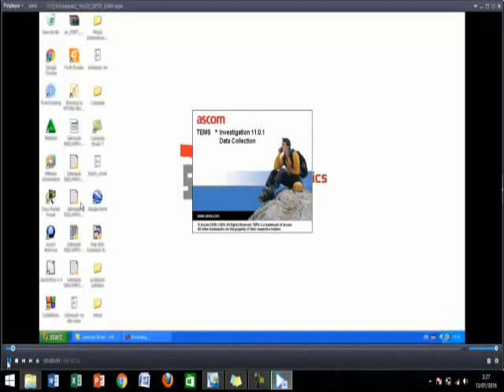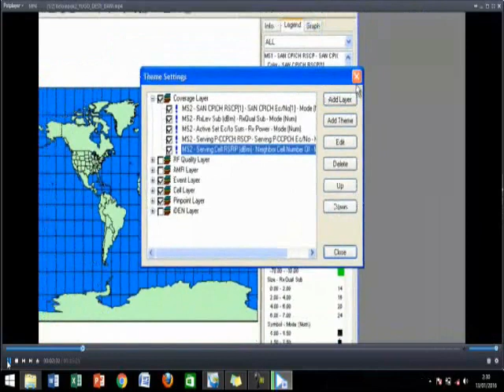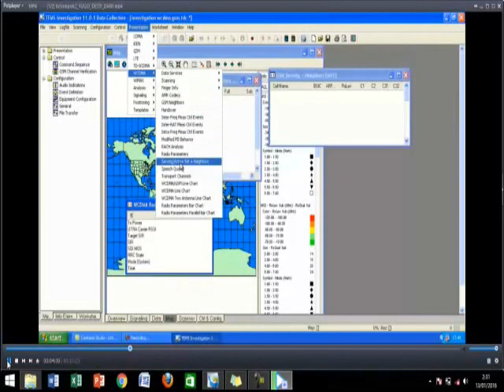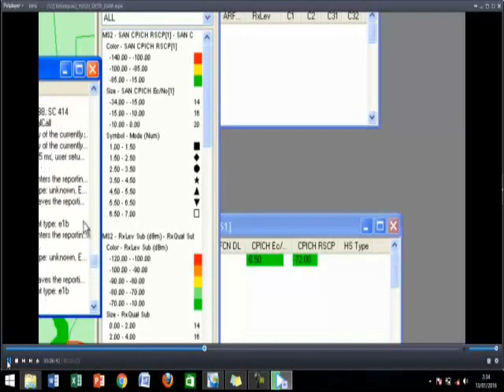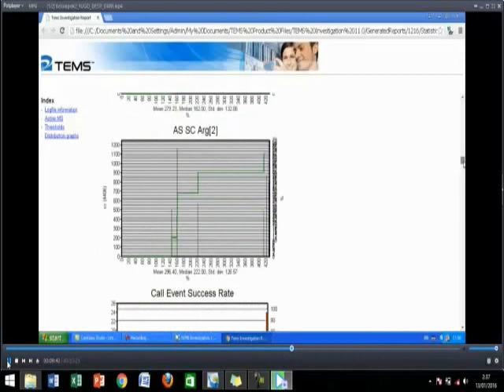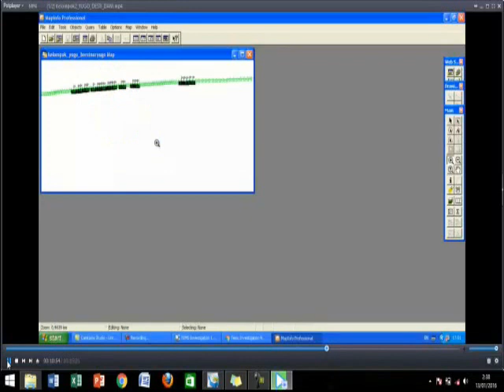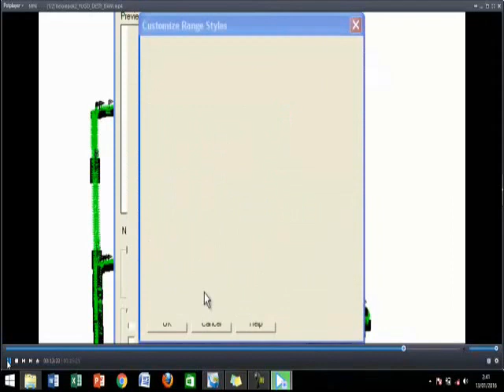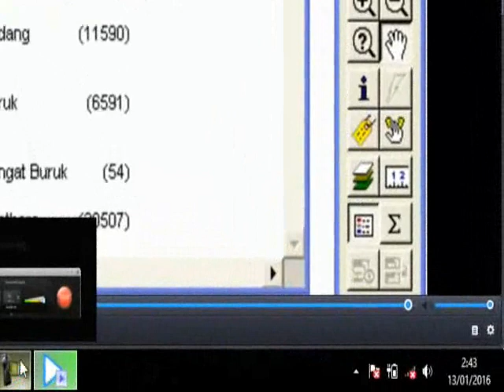Tutorial Step by Step Drive Test 2G,3G and Reporting using Tems 11 and Mapinfo, Group 2